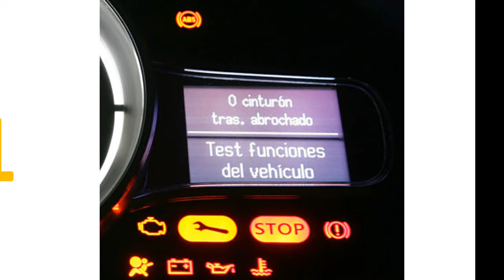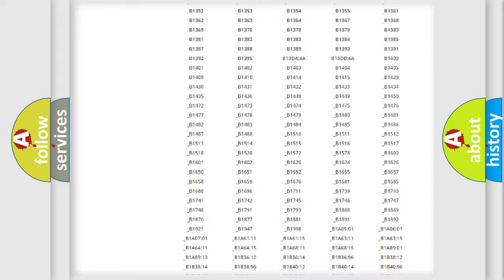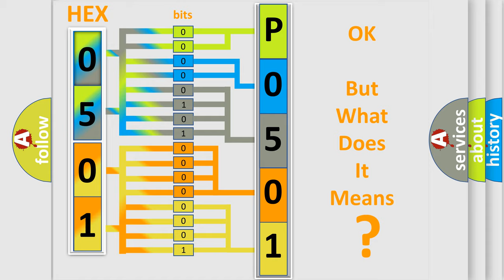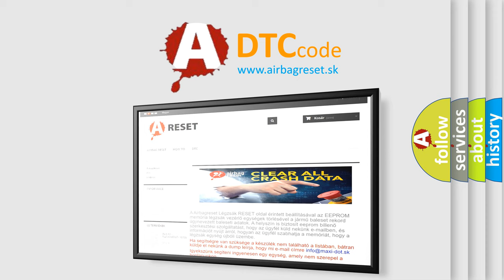DTC Saturn P0501 Short Explanation